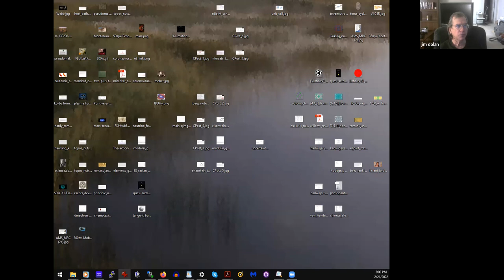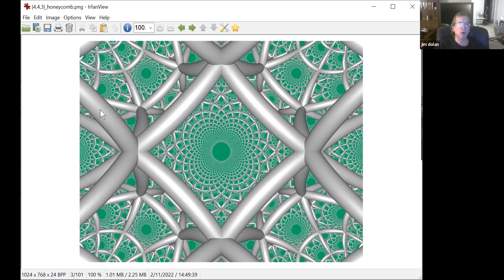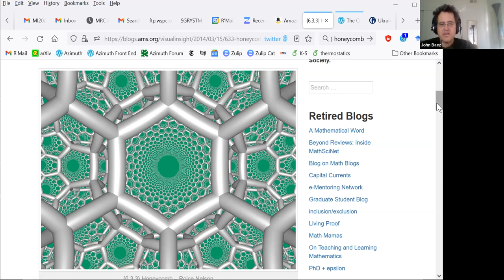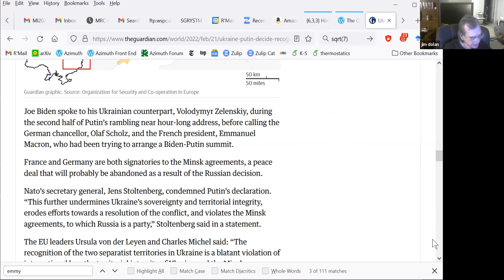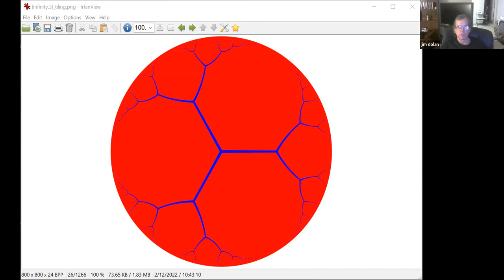John Baez and James Dolan, 2022-02-21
How to describe complex line bundles, or holomorphic line bundles, on a complex torus (e.g. an abelian variety) using Riemann forms:

The square tiling honeycomb {4,4,3} and its relation to the abelian surface that's the product of two copies of the elliptic curve given by the complex numbers mod the Gaussian integers:

The hexagonal tiling honeycomb {6,3,3} and its relation to the abelian surface that's the product of two copies of the elliptic curve given by the complex numbers mod the Eisenstein integers: